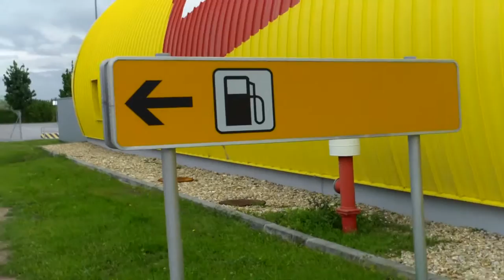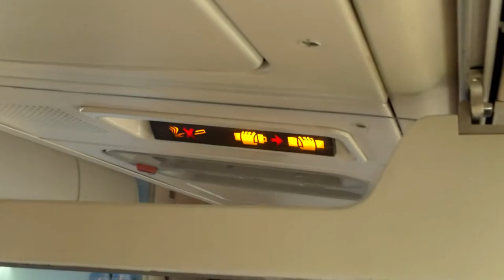Am găsit melci și ploaie la aeroportul din Viena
Veneam de la Stockholm cu escală la Viena, într-un ceas am prins de toate, cîte ceva am și filmat